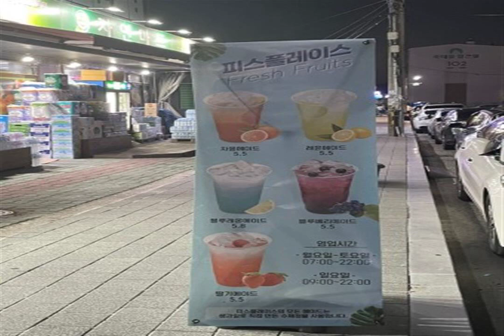HIDDEN LULABY black and white Romance GOOFY WAVE private Space Grace under pressure